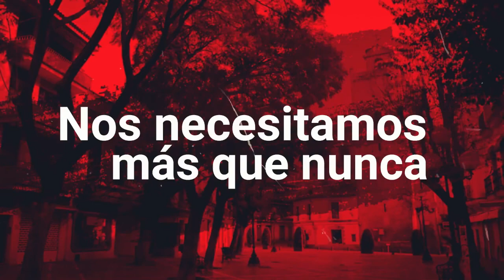Entrevista a Mar Gallego, periodista y escritora